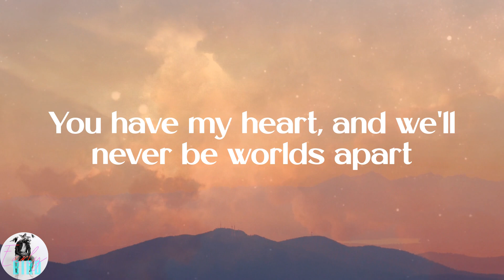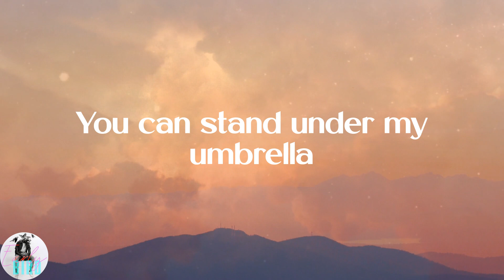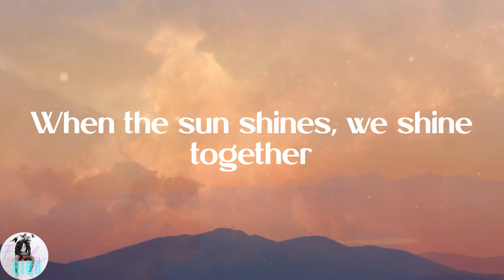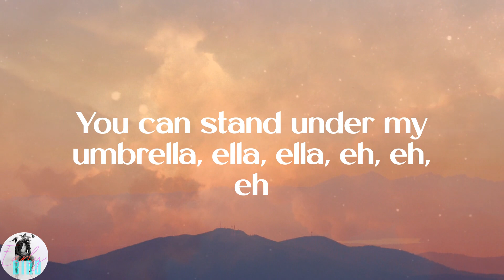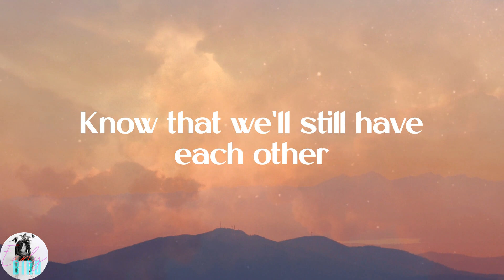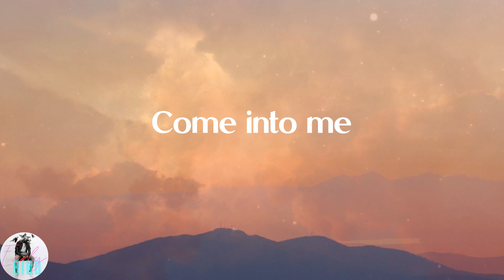Rihanna - Umbrella (Lyrics)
⚡Lyrics:
Uh huh, uh huh
Yeah, Rihanna